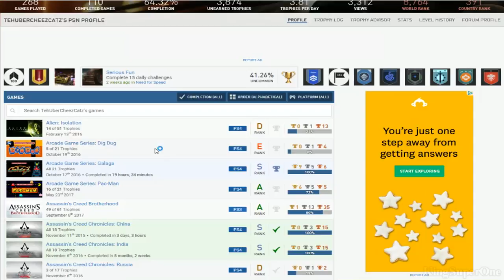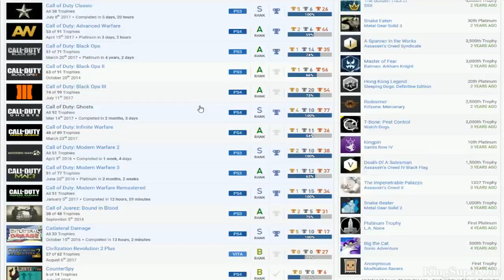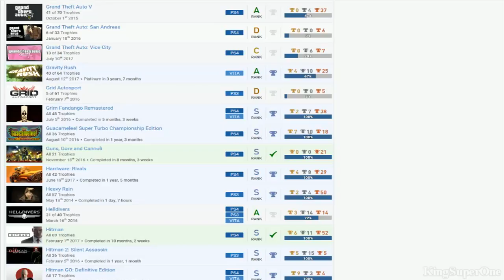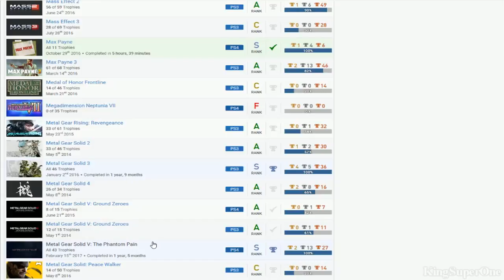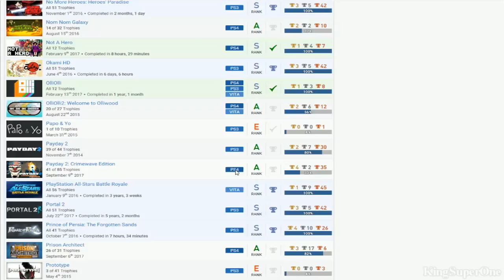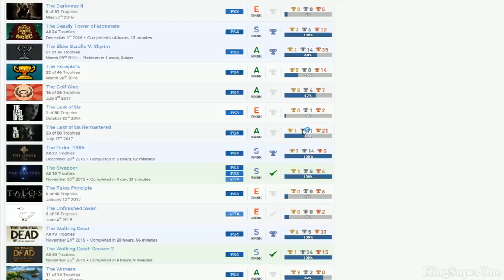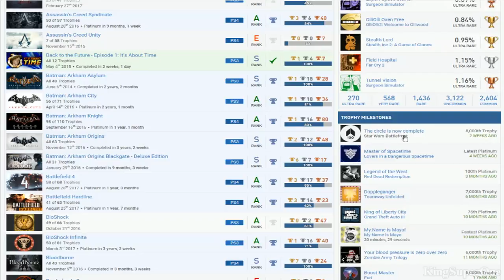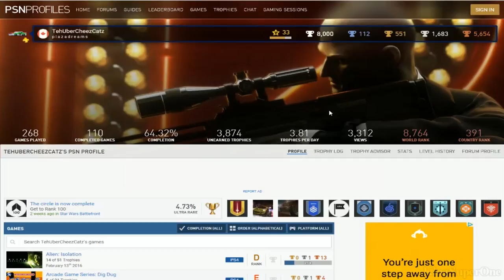TehUberCheezCatz | (Bias) PSN User Trophy Review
Good:
*All Batman Arkham Series, Hitman Series
*Bloodborne, Call of Duty Classic, Furi, Shadow Complex Remastered, Trials of the Blood Dragon, Yakuza 4
*All inFamous expect Festival of Blood

Bad:
*Call of Duty Black Ops II, Gotham City Imposters, NBA 2K16
*Completion Rate
*Play Prototype
*No Aqua Kitty DX?
*No Blade Kitten?